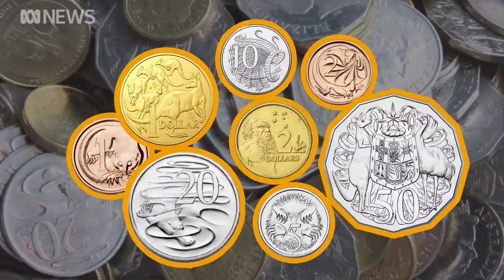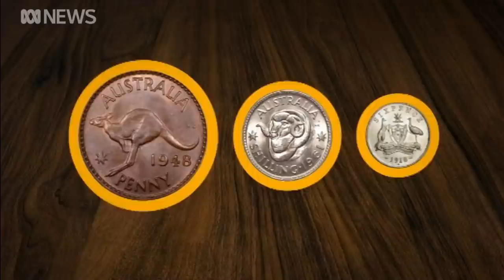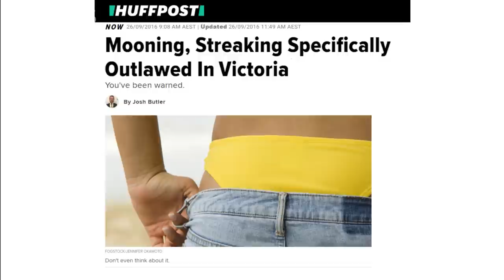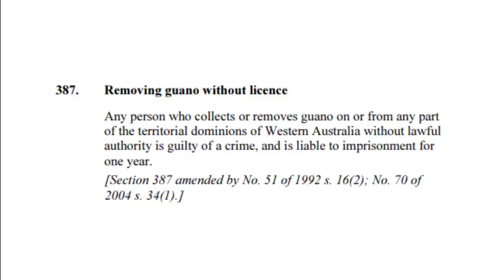Weird, obscure laws that still exist in Australia | What's Going On?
Recently, a woman was refused service at a petrol station ... for trying to use too many coins to pay for milk and bread — and it was completely legal.

What are some other obscure laws that can still be enforced in Australia?